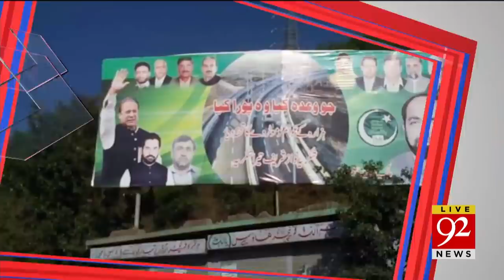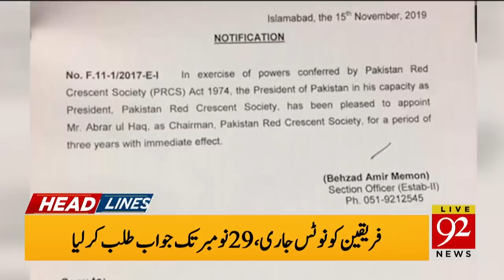News Headlines | 03:00 PM | 18 November 2019 | 92NewsHD